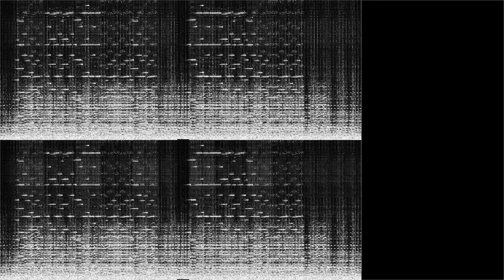Mood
“Mood” by Luc Descotils